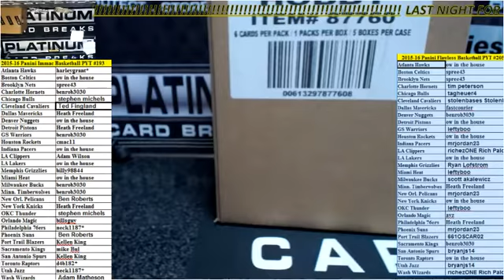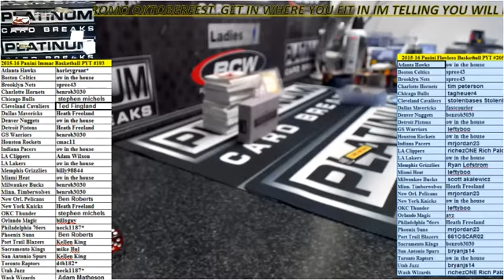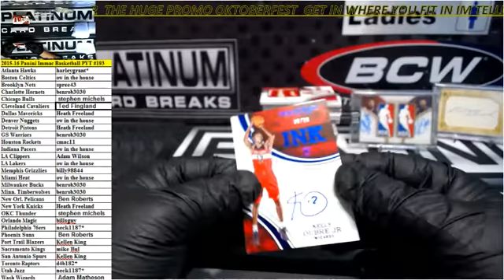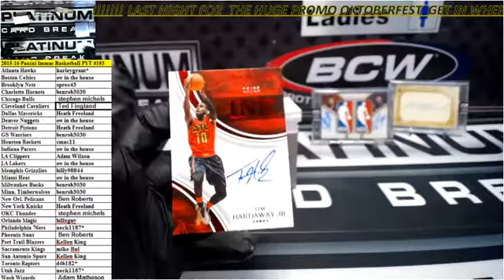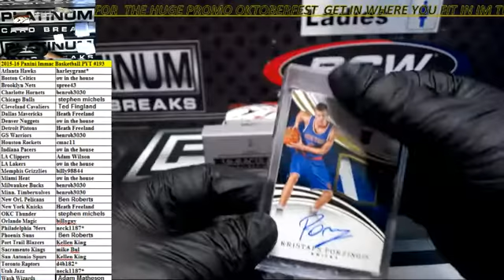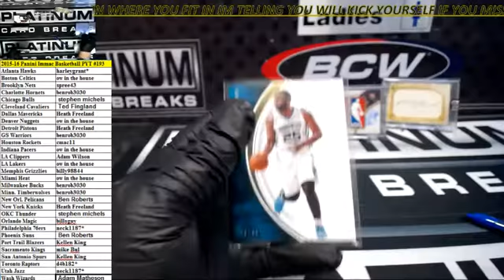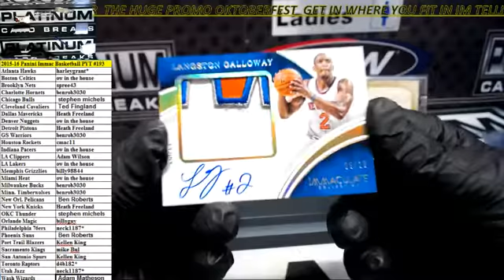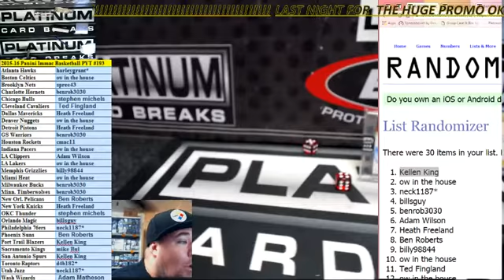2015 16 Panini Immac Basketball PYT #193